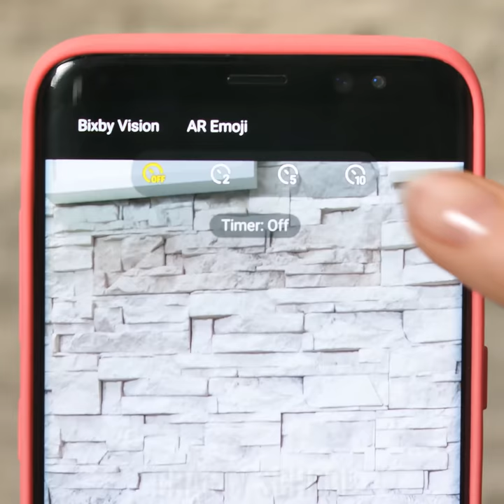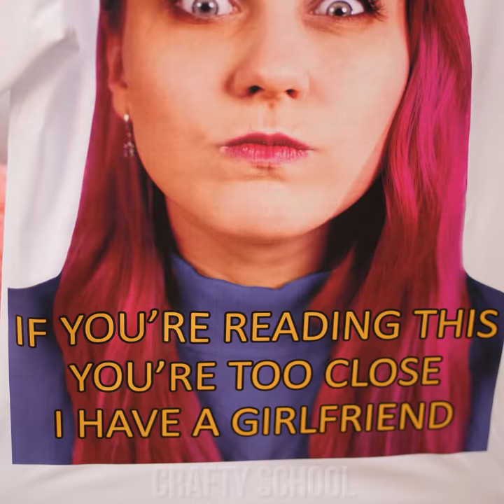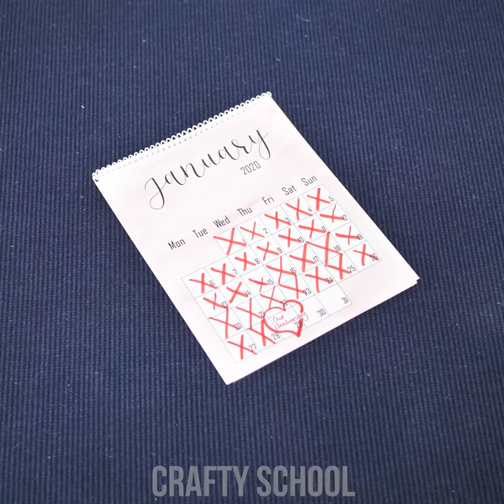9 Fun & Simple Pranks For Your Lover! DIY Prank Wars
Who is the best person to prank other than your soulmate?! Get a load of these amazing prank ideas to trick your girlfriend or boyfriend! Get yourself in an awesome teddy bear suit or turn your darling’s cosmetics into slime! We can assure you, the reactions will be priceless!

0:00 Teddy Bear Comes To Life
1:29 Slime Cosmetic
2:52 Boyfriend In Dress
4:11 Holding A Boy's Hand
5:16 Girlfriend T-Shirt
6:29 Edible Jello Cups
7:43 PlayDough Ice Cream
8:45 Ice Cream Box
9:47 Love Umbrella